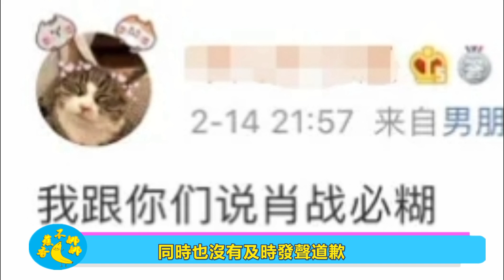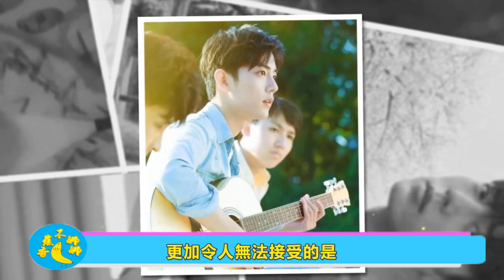肖戰成“傀儡”？做公益靠抄襲？娛樂圈版《甄嬛傳》“肖偷家族”攻擊“受害者”鄭愷。